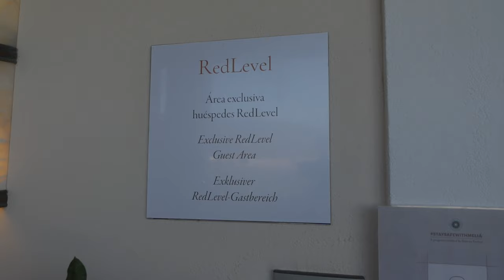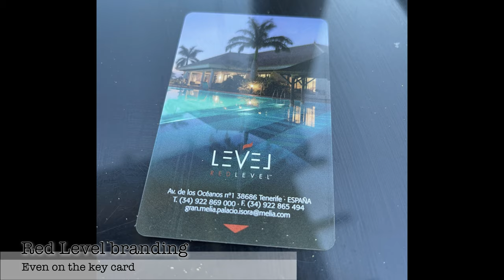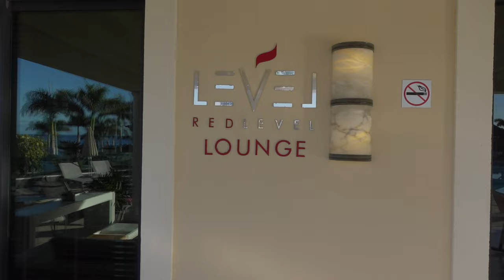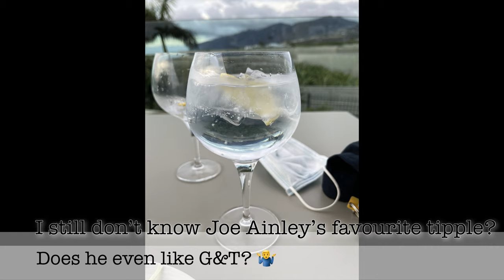TENERIFE | 🏩 Is Palacio de Isora Red Level Worth It? | And Big Drone Update!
Earlier in 2020 I reviewed the Gran Melia Palacio de Isora; one of two Gran Melia hotels on the stunning island of Tenerife.  Join me on this trip where I review 'Red Level' - an exclusive wing of this already excellent hotel and let's find out "Is Red Level Worth It?".

Equipment used:

DJI Mavic Air 2
Sony A7 III
Go Pro Hero 9
Apple iPhone 12 Pro Max
Rode Wireless Go Mic
Rode Videomic Pro Plus
Bose NC700 Noise Cancelling Headphones